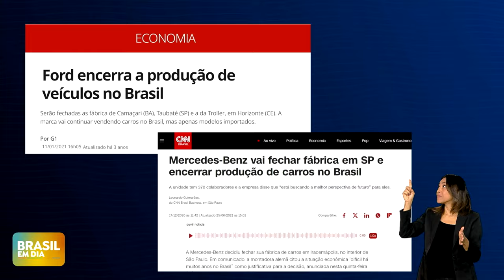Setor automotivo ganha fôlego com políticas do governo federal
O setor automotivo tem ganhado fôlego graças à pela melhoria de índices econômicos e a políticas anunciadas pelo governo federal, como o Mover e a transição verde, que atraem grandes investimentos no país por parte das montadoras. Veja na reportagem do Brasil em Dia.